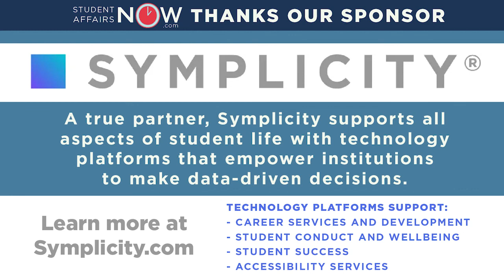Student Affairs MomS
In honor of the upcoming holiday, we’re sharing perspectives of several mothers who work in or adjacent to the field of student affairs. This group, also known as S.A.M.S. or Student Affairs MomS, has an active community on Facebook, presence at national conferences, and beyond. In today's episode, Dr. Heather Shea (herself a SAM) discusses the many challenges and joys facing mothers in student affairs with the creator of the Facebook group, Dr. Alexandria Wright and three other SAMS, Dr. Kathy Adams Riester, Dr. Megumi Moore, and Kimberly Steed-Page.